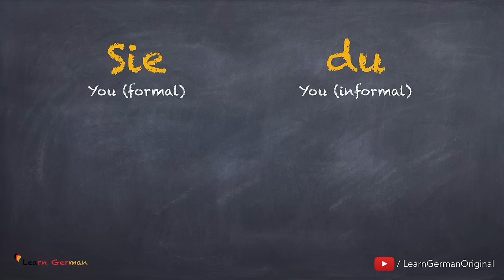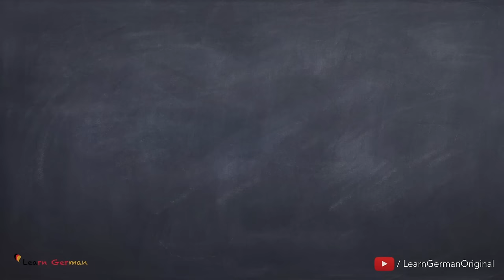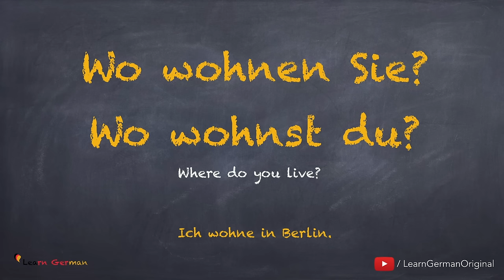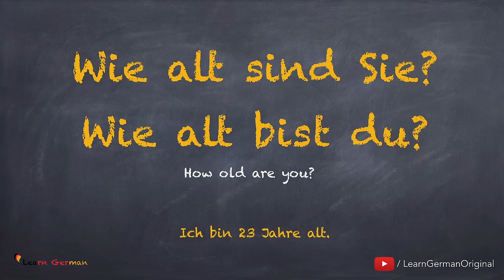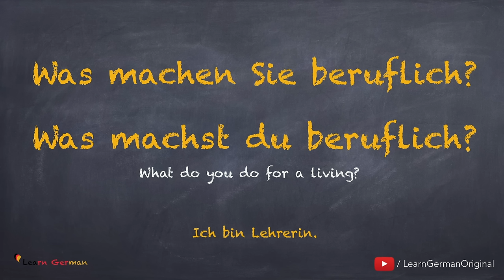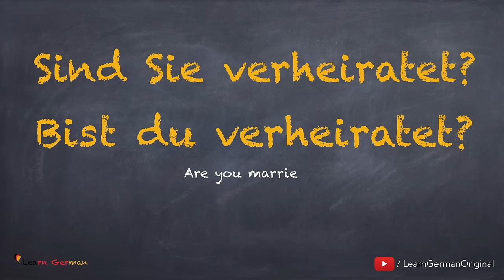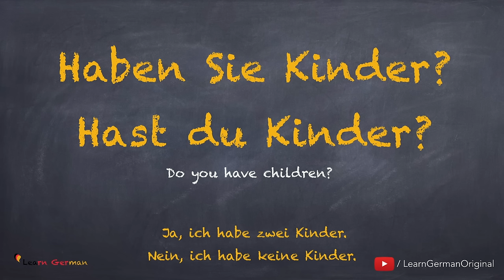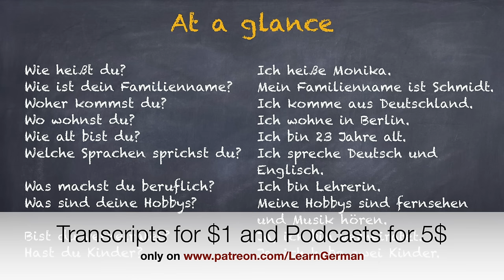Revised - A1 - Lesson 7 | jemanden kennenlernen | Getting to know someone | Learn German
Learn German Lesson 7 -  Getting to know someone | jemanden kennenlernen

Being in a new country and getting to know new people is part of the experience. In the previous lesson you learned how to introduce yourself and in this lesson you will learn how to ask simple questions to get to know someone. Along with that, you will also learn the difference between the two pronouns for YOU (du and Sie) and will learn how to frame questions with both these pronouns.
At the end of the video there is a quick summary with all the questions you need to ask, to get to know someone. Make sure to repeat the questions and also answer them yourself to practice what you have learned.

It is highly recommended to listen and learn the German greetings as it is. In further videos we will be getting into the details of the German sentence structure. You can always pause and replay to hear something again.

NEW!!!